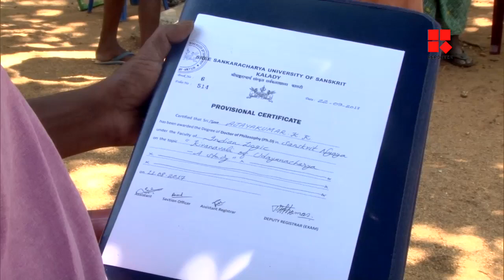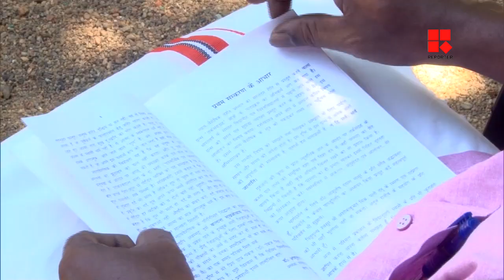കനൽവഴിയിലൂടെ ലക്ഷ്യത്തിലെത്തി ഒരു ചുമട്ടുതൊഴിലാളി_Reporter Live